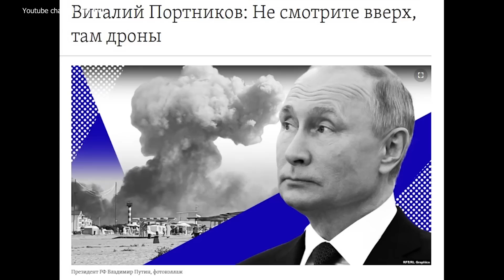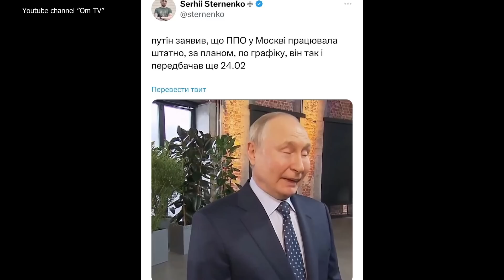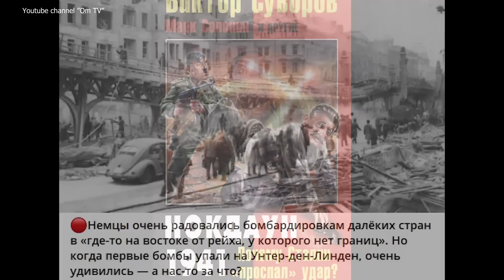"Из личной неприязни" - комбриг 72-й бригады начал собственное сво?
Подчиненные Пригожина взяли в плен подполковника ВС РФ Романа Винивитина и записали с ним видос.